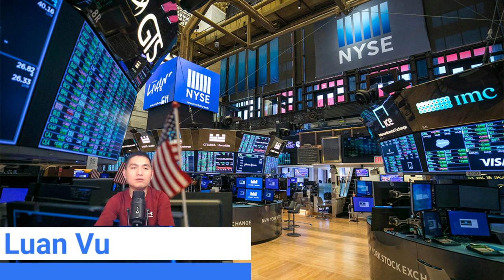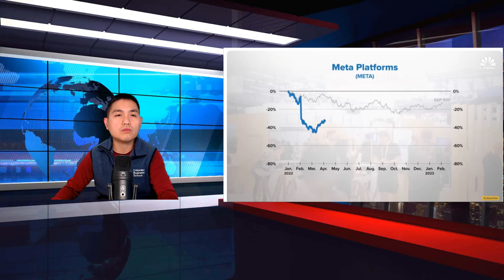4|14|2024: 7AM SHOW: THỜI SỰ, KINH TẾ HOA KỲ